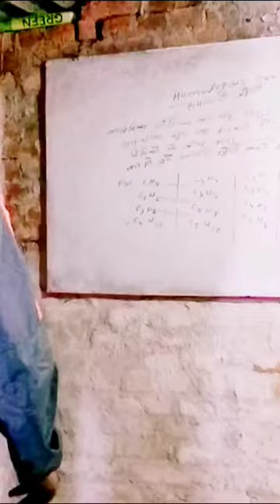roar tiger sanojkumar class10th education fire